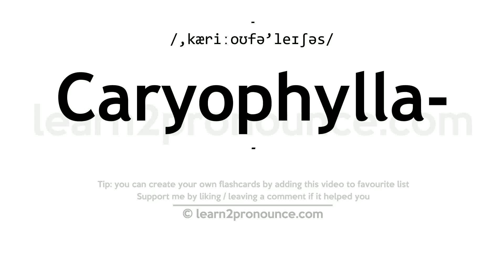Pronunciation of Caryophyllaceous | Definition of Caryophyllaceous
Caryophyllaceous pronunciation | How to pronounce Caryophyllaceous in English?
/,kæriːoʊfə`leɪʃəs/
Meaning of Caryophyllaceous | What is Caryophyllaceous?
of or pertaining to plants of the family Caryophyllaceae
What is Caryophyllaceous | Caryophyllaceous meaning and definition?